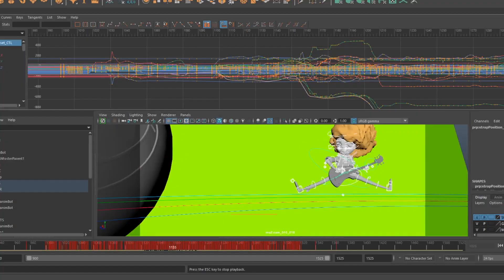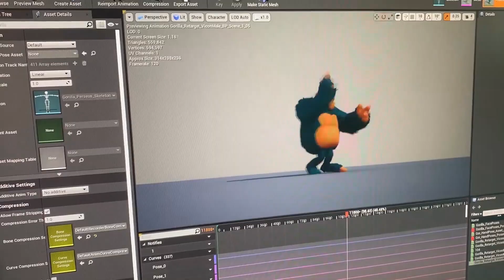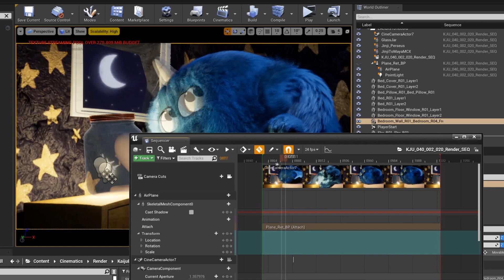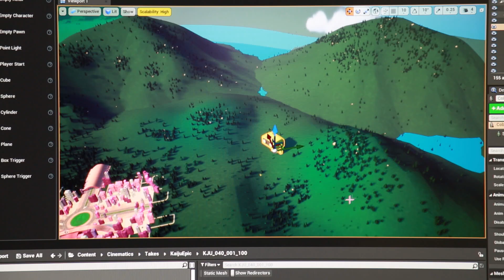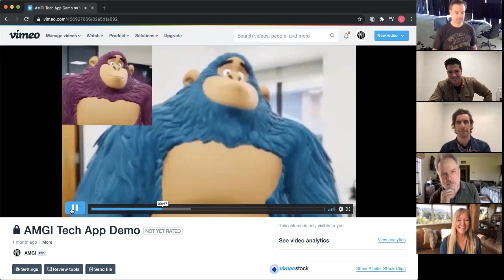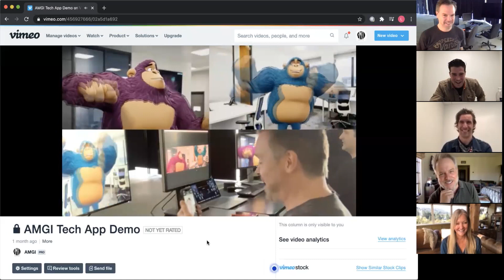AMGI Studios' presentation for Unreal Engine's Build Virtual Event - Realtime Rendering & Animation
AMGI Studios' presentation for Unreal Engine's Build Virtual Event: Integrating Virtual Production into the Highest-Quality Character Animation Pipeline.

As the demand for animation keeps increasing, studios often find themself resistant to new technology. At AMGI Studios, we have created a unique toolset that incorporates real-time animation, art direction, and puppeteering into existing studio pipelines.

Our process of using motion capture puppeteering mixed with keyframe animation while utilizing the render speed of the Unreal Engine gives us the ability to produce high-quality animation at a fraction of the traditional animation times.

Expressive cartoon faces have been one of the greatest blind spots in real-time render engines. So that is where we at AMGI have put our focus.

Here’s a 5 step breakdown of how AMGI uses the Unreal Engine to flow directly into the highest quality character animation pipeline.

AMGI's Unreal Build presentation also features an interview with industry experts from the world of animation. The guests joining AMGI are Rich Moore, Jill Culton, and Stacey Newton. Additionally, representing AMGI Studios is Colin Brady, Teddy Newton, Luke Paglia, and Jon Mcdonald.

— About AMGI —
AMGI Studios is devoted to powerful storytelling, our creative team is comprised of writers, directors, animators, and technical artists that all contribute to the execution of our ideas. Our team is constantly developing new worlds, characters, and storylines in order to bring these ideas to life.